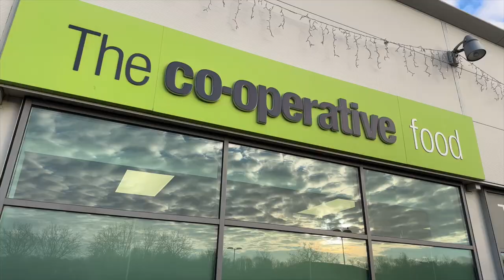Co-op | Unit 5 Ortongate Shopping Centre | Peterborough | PE2 5TQ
Attractive food retail investment

Let to Anglia Co-operative Properties Limited, guaranteed by

Central England Co-Operative Limited

Lease from August 2022, expiring August 2037

Rent increases based upon Consumer Price Index (cap and collared)

Secure covenant (Net Assets £153.4 million)

£2.746m, subject to contract

6.50% Net Initial Yield